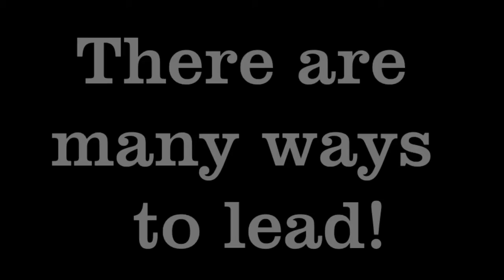SUU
Tyler Kelsey. Leaders Wanted